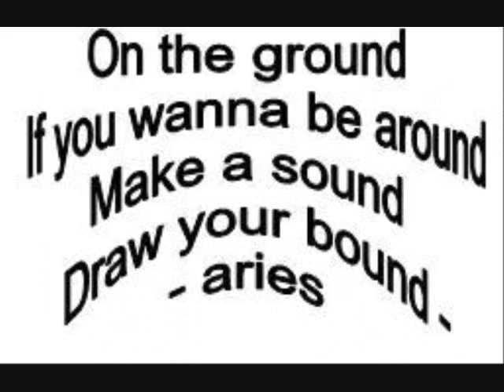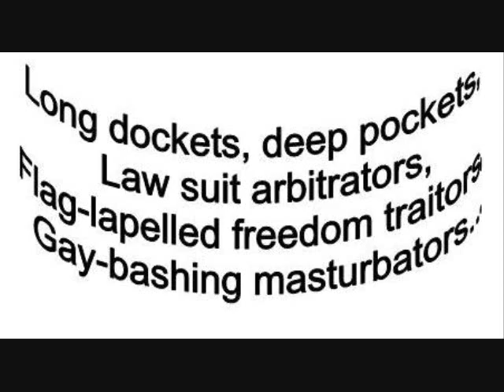HOOK LINE SINKER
We gotta stop buying
Everything we're told
  Stand up, be bold

Not a one of us
  Is cut from the same cloth
Or pressed from the same old mold
  Look smart, or get rolled
Play your cards right
  Or give up and fold

The consequence
  Doesn't make a lot of sense
If you straddle the fence
  Instead of planting your feet
On the ground
  If you wanna be around
Make a sound
  Draw your bound -
- aries

Oil dog, gas hog,
  Fossil fuel perpetrators,
Thick fog, deep bog,
  Shake off these alligators;

Long dockets, deep pockets,
  Law suit arbitrators,
Flag-lapelled freedom traitors,
  Gay-bashing masturbators...

Everything we're told.